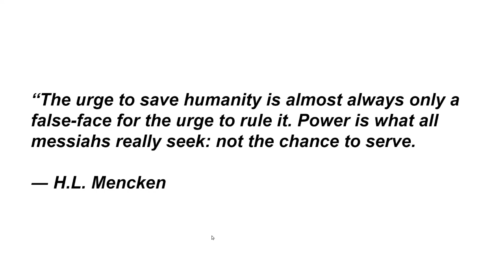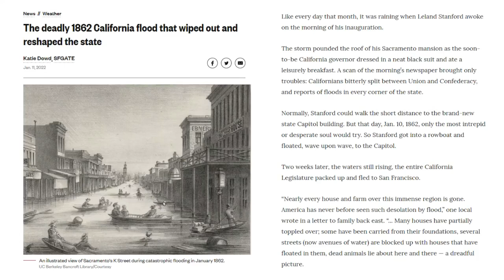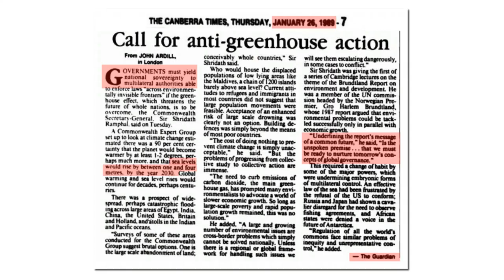Climate Solutions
The UN has been saying we only have ten years left to save the planet from global warming for almost 35 years, and the solution is global governance.